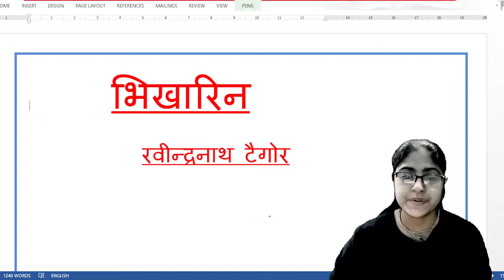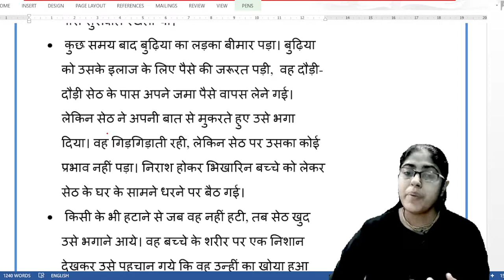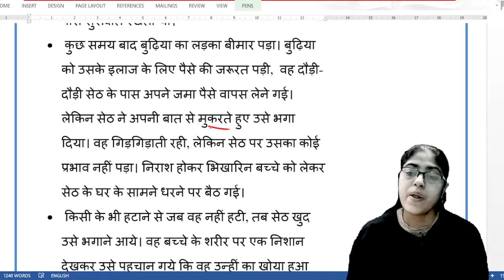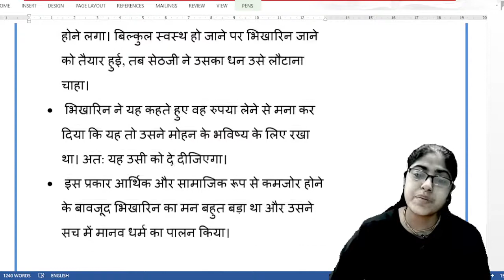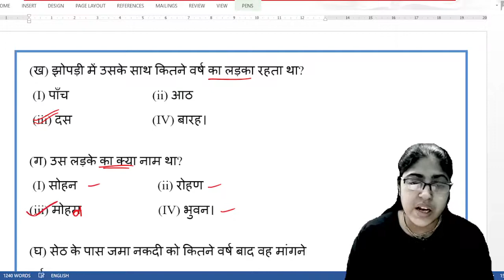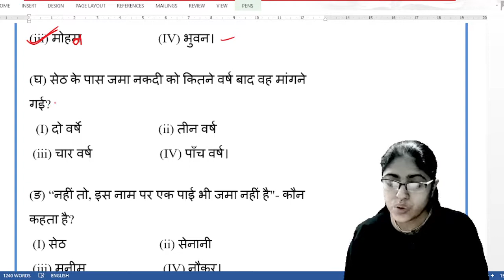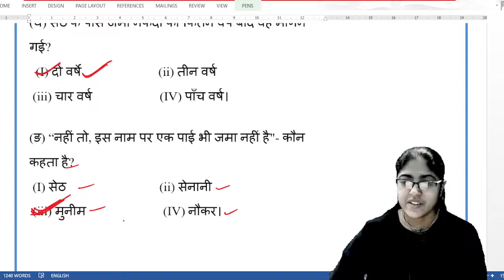भिखारिन -रवीन्द्रनाथ टैगोर|| भिखारिन पाठ का सारांश एवं बहुविकल्पी प्रश्न|| पश्चिम बंगालबोर्ड कक्षा 8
भिखारिन -रवीन्द्रनाथ टैगोर|| रविंद्र नाथ टैगोर की प्रसिद्ध रचना भिखारिन का सारांश एवं बहुविकल्पी प्रश्न।।
इस वीडियो में हम लोगों ने पश्चिम बंगाल बोर्ड कक्षा आठवीं की हिंदी पुस्तक साहित्य मेला के पाठ भिखारिन के पाठ सारांश एवं बहुविकल्पीय प्रश्नों की चर्चा की है आशा है कि या वीडियो आप लोगों के लिए उपयोगी होगी इस वीडियो को लाइक कर रहा है एवं चैनल को सब्सक्राइब करना ना भूले।
# भिखारिन पाठ का सारांश
# भिखारिन पाठ का प्रश्न उत्तर
# रवींद्र नाथ टैगोर की रचना भिखारिन का प्रश्न उत्तर
# रवींद्र नाथ टैगोर की रचना भिखारिन का सारांश
# पश्चिम बंगाल बोर्ड कक्षा आठवीं की हिंदी पुस्तक साहित्य मेला का पाठ भिखारिन का सारांश एवं प्रश्न उत्तर